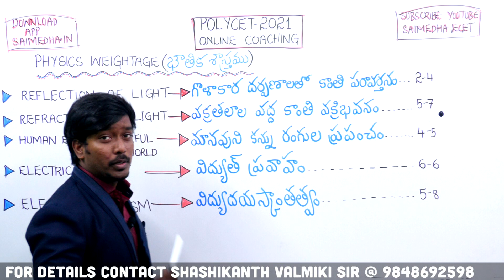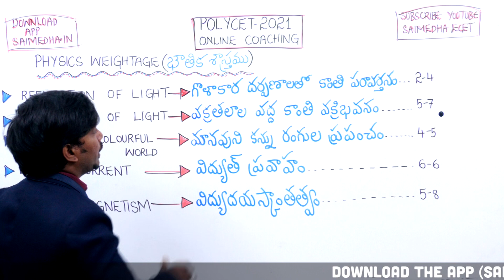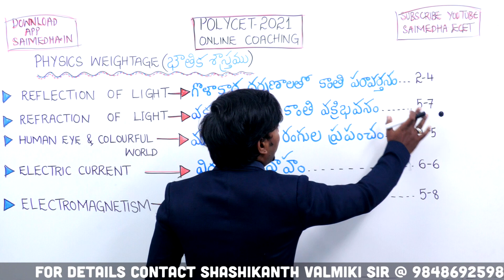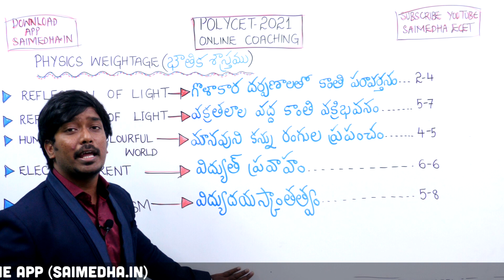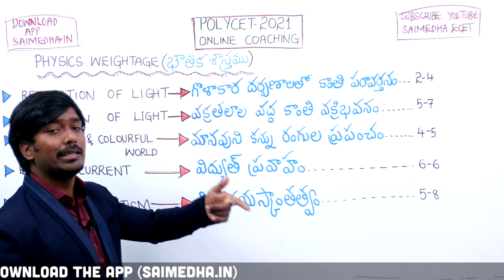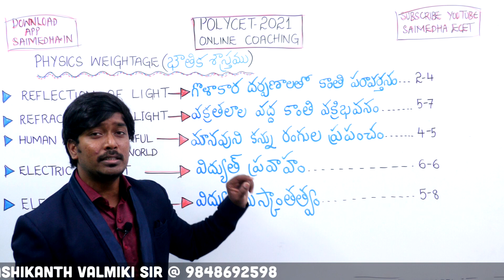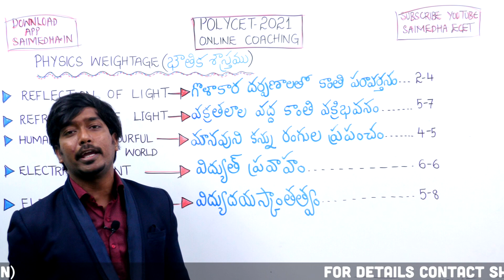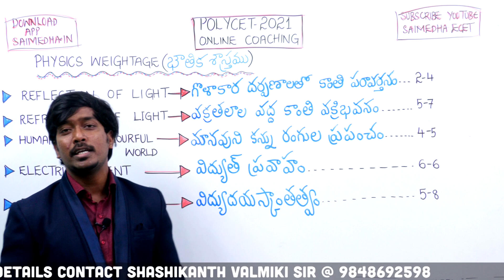Polycet|| Physics Weightage|| by Inzamam Sir